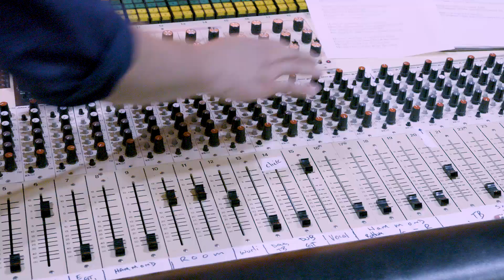"You Won't Let Me" Morgan James (acoustic)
"You Won't Let Me"
written by Morgan James and Jesse Fischer
acoustic sessions with Doug Wamble
shot/recorded live at Memphis Magnetic Recording
edited by Josh Adams

Listen to the full new album "Memphis Magnetic" from Morgan James

Special thanks to my Patrons: Brendan, Ilya, Andrew, Bill, Rob, Eric, Mark, Linda, Steve, Jerome, and JN.